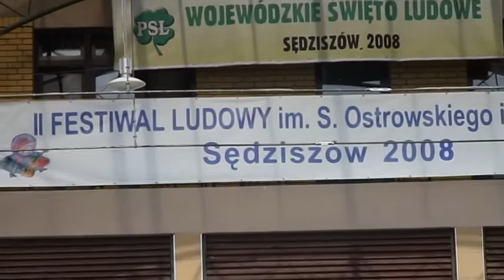Jan Ozga z Kapelą Jerzego Całki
Prywatne archiwum Marka Przeździka
Sędziszów 2008r.